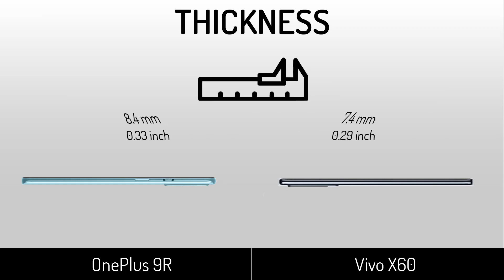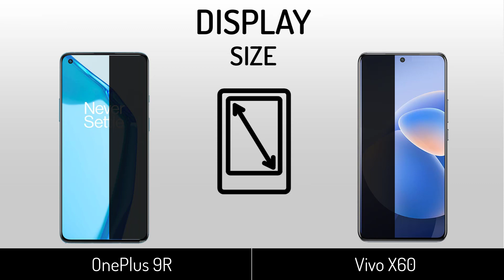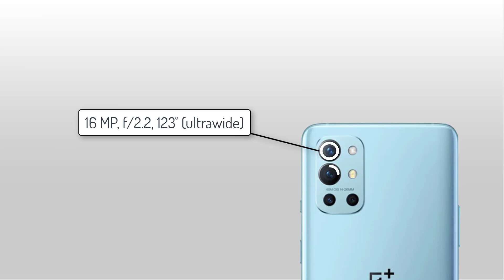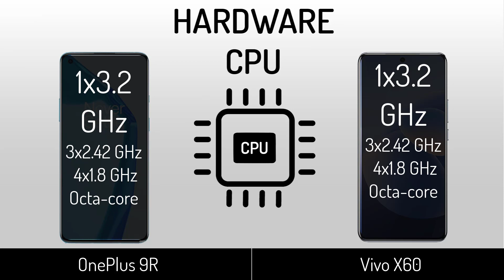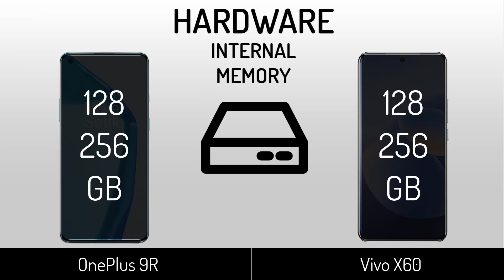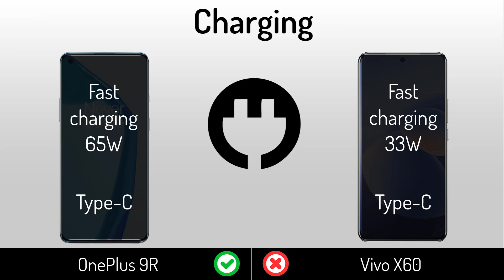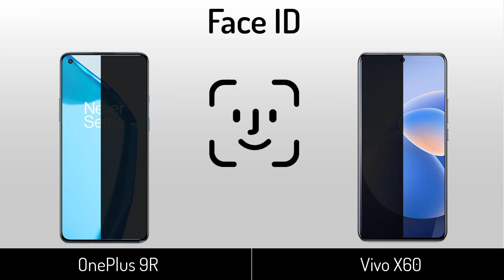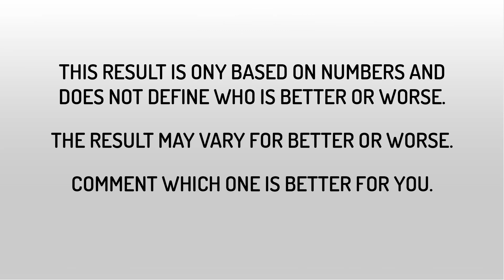OnePlus 9R VS Vivo X60| Full Specifications Comparison